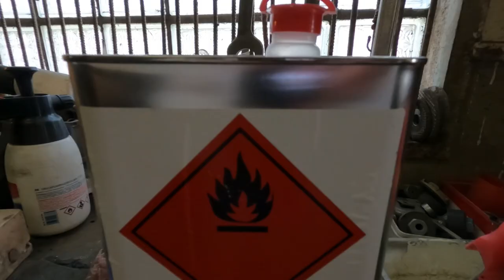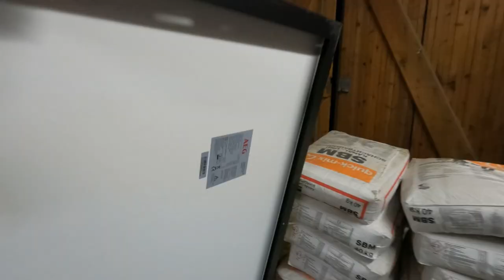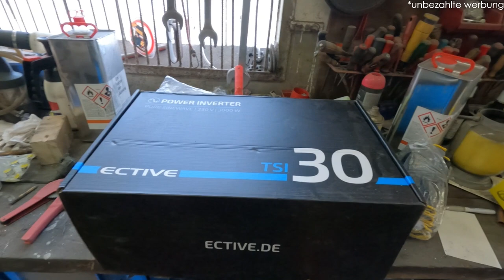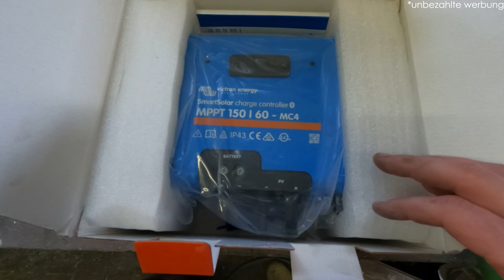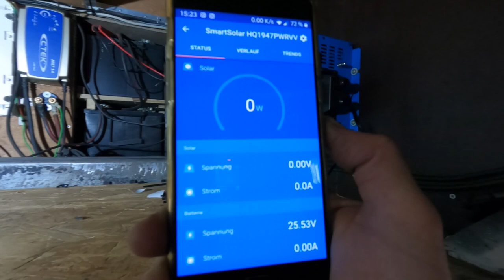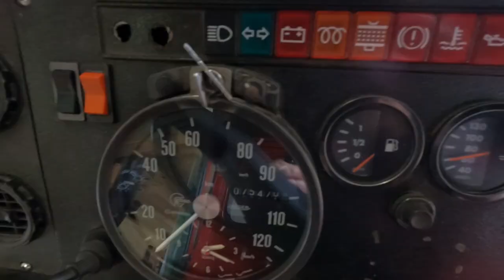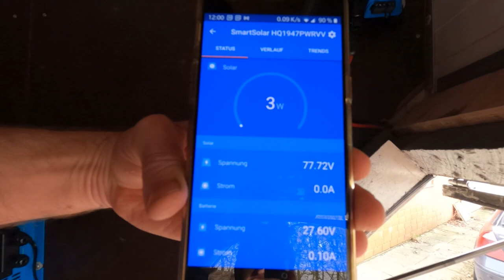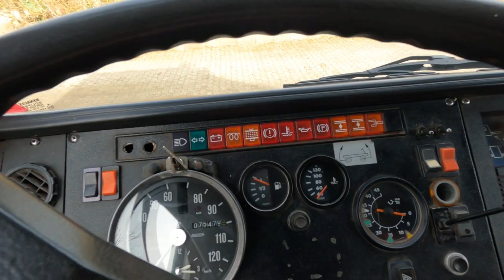Erste Umbauten an unserem Expedtionsmobil | Wohnmobil | Camper [3]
8 anstrengende Tage mit Umbauarbeiten. Wir haben wieder geschraubt, geflext und geschweißt. Diesmal machen wir uns an die Solaranlage, die Standheizung, unsere Wasserversorung und die Elektrik unseres Expeditionsmobils.

Dann lass uns kostenlos ein Abo da und aktiviere auch das Glöckchen, um kein Video zu verpassen.
Mit deinem 👍 Like und einem Kommentar hilfst du YouTube unsere Videos bekannt zu machen.

Viele Stunden und Herzblut gehen in die Aufnahme und Bearbeitung unserer Videos. Wenn du dich gut unterhalten fühlst und diesen Kanal auch finanziell unterstützen möchtest, dann gibt es zwei Möglichkeiten:

oder

Dabei ist es egal, was du kaufst. Es muss nicht das verlinkte Produkt sein.
Einfach vor dem Einkauf auf einen der Links klicken. Für dich wird es nicht teurer und wir bekommen eine kleine Provision.

Vielen Dank.

Ihr möchtet noch mehr Details über unser Expeditionsmobil erfahren? Schaut doch mal in das Datenblatt

*24V zu 12V Konverter

*GoPro Stativmount
*GoPro Klebepads
*GoPro Ersatzakkus und Ladegerät
*Stativ 1
*Stativ 2

🌴 blueskyhome | WELTREISE | ABENTEUER | FREIHEIT

🎵 Musik & Credits